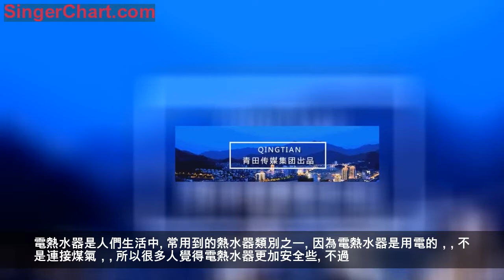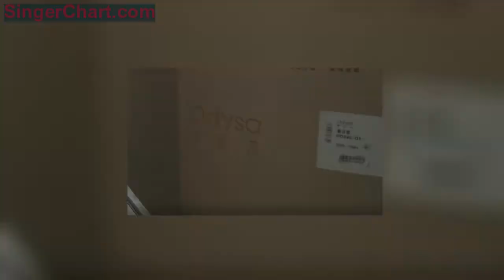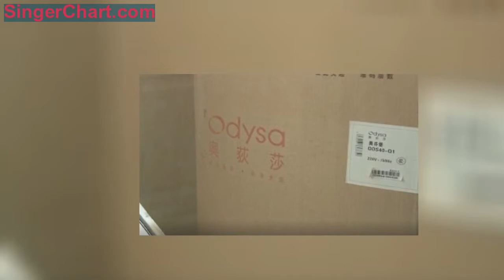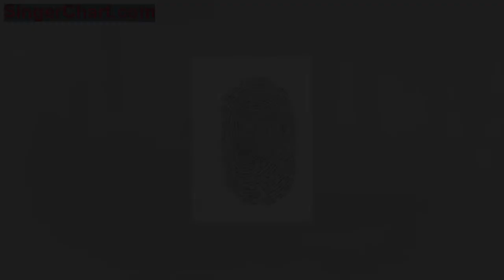嚇人！章旦一居民家中電熱水器變「炸彈」，幸好……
電熱水器是人們生活中
常用到的熱水器類別之一。
因為電熱水器是用電的，
不是連接煤氣，
所以很多人覺得電熱水器更加安全些。
不過
近日，
家住甌南外旦村的張先生家的電熱水器
可是讓一家人驚嚇不小，
好端端的電熱水器突然變成「炸彈」，
爆炸現場是一片狼藉，
所幸沒有造成人員傷亡。
電熱水器突然爆炸
現場一片狼藉
張紹華家的大院內，散落著一地的玻璃碎片。記者跟隨張紹華家人來到二樓，衛生間的門已不見蹤影，衛生間裡面一片狼藉，地面堆滿了散落碎片，馬桶也斜躺在碎片中，電熱水器只剩下破碎的外殼。
張紹華介紹，家中這樣是電熱水器爆炸所導致的。
甌南外旦村村民 張紹華
感覺地震似的，人都怕傻掉了，上來都不知道說話了。當時以為房子炸塌了，上來看看房子還好的，人才緩過來。轉身一看是熱水器炸掉了，四個房間的玻璃全炸碎了。
熱水器爆炸損壞的不只是衛生間，家中四個房間和客廳的鋁合金門窗全部震碎和損壞，每個房間地上灑落著玻璃碎片。距離張紹華家30米遠的鄰居張紹銀家也受到了熱水器爆炸的影響。
甌南外旦村村民 張紹銀
聽到嘭一聲，我趕快往樓上跑，從樓梯窗戶往外看都是玻璃。三扇玻璃被打掉，有一扇玻璃打得比較嚴重。
原因是熱水器保護器被雷電打斷
生產廠家第一時間協商賠償事宜
我們了解到，爆炸的電熱水器品牌為「奧荻莎」， 產自廣東順德，是張紹華在2014年購買的。
那麼，
到底是什麼原因導致電熱水器突然爆炸呢？
我們向「奧荻莎」 電熱水器
青田經銷商處了解了情況。
銷售商回應
是因為雷電把熱水器的保護器打斷了，熱水器的線路斷掉，燒起來就爆炸了。 我們已經協商好了，該賠的賠，房屋的損失都由我們商家來賠償。
事故發生後，「奧荻莎」 電熱水器的生產廠家也第一時間派遣工作人員到現場進行拍照取證，並協商了賠償事宜。
這樣的一幕，
時刻提醒著我們
電熱水器的安全不容小視，
在日常使用過程中，
大家都要注意安全！
福利來啦~
將此文章轉發至朋友圈
並在文末留言 去章旦桃花節看桃花#
分別獲得 章旦桃花節門票一張
每日活動截止：次日15點
活動時間：3月19日——3月28日
（每日一次）
— END —
來源：青田傳媒集團 林祖磊
編輯：木子
下方查看歷史文章
3·15曝光的「問題辣條」，青田有嗎？記者調查發現.
青田網絡問政 ‖ 勿要盲目放生，讓好心辦壞事！
今天是「世界氣象日」，青田氣象局舉行公眾開放日活動
QTTV0578 ∣青田首席原創媒體NO.1